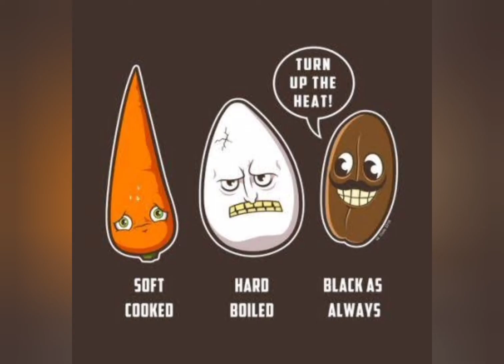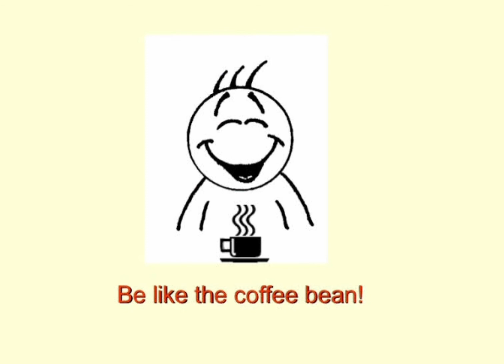பிரச்சனைகளை சந்தோஷமாய் எதிர்கொள்வோம்😄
carrot, eggs or coffee bean Idhu moonula neenga enava iruka poringa? 😍|kadhai Neram